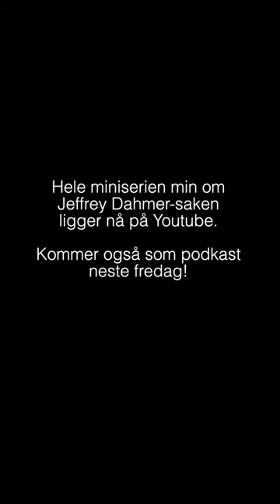Jeffrey Dahmer siste uttalelse i retten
(hvis du ser dette, kommenter en '🦋'  på mitt siste Instagram bilde)

Kapitler: